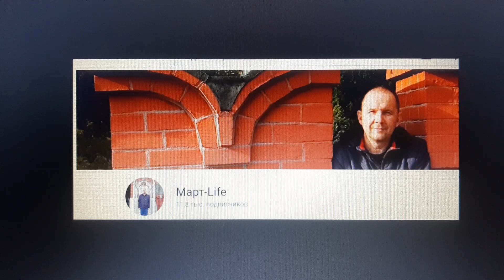Чем Пушкин не угодил Риге?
Такова тема сегодняшнего воскресного выпуска "Говорит Март". Не пропустите. См. Ждём комментарии!
Как сообщает портал Press.lv, в Латвии "идёт сбор подписей за снос памятника Пушкину в Риге; 117 человек уже подписались".
"Нужно очистить публичное пространство Риги от последних оставшихся символов российского империализма. Необходимо помнить, какие беды принесла Латвии власть Российской империи и ее правопреемник Советский Союз", - говорится в петиции.
Как в ней отмечается, "одним из символов этой власти и ее империализма является русский поэт Александр Пушкин, памятник которому установлен в Кронвальдском парке в Риге. Российское посольство продолжает использовать его как инструмент мягкой силы и пропаганды".